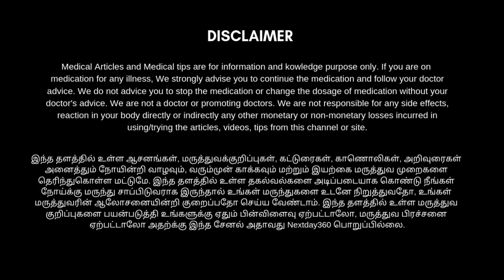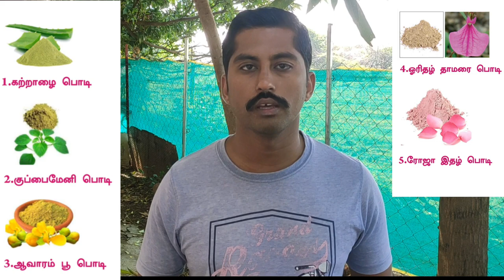முகத்தில் படரும் மங்கு மறைய சுலபமான வழி | Mangu maraiya tips | melasma | Next Day 360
குப்பைமேனி பொடி:
3V PRODUCTS Kuppaimeni Powder 100g | Indian Mercury | Indian Nettle | Acalypha indica Powder

கற்றாழை பொடி :
THULIR Aloe Vera Powder - (100 Gms) | Kattralai Powder | Kathalai | Aloe Arborescens Leaf Powder For Hair & Skin

ஆவாரம்பூ பொடி:
KILLI Aavarampoo | Tarwar | Aavaram | Senna auriculata | Tangedu Flower Powder, 100g

ரோஜா இதழ் பொடி :
Vi Vethan Rose Petal (ROJA POO) Powder 100gm

ஓரிதழ் தாமரை பொடி :
3V PRODUCTS Orithal Thamarai Powder 100gm | Hybanthus enneaspermus | Ratna Purush Powder | Spade Flower Powder